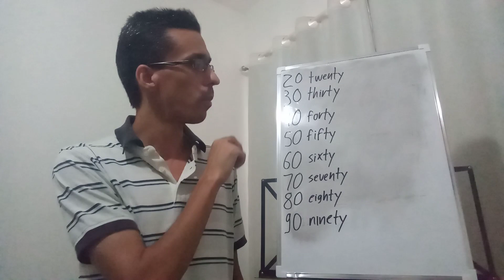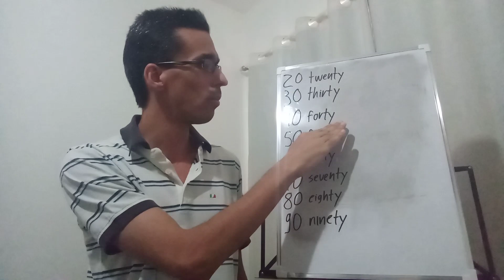Aprendendo inglês: números dezenas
Dicas de como aprender números em inglês.